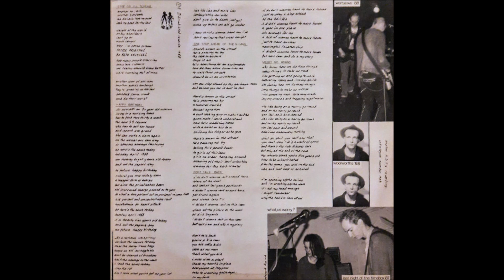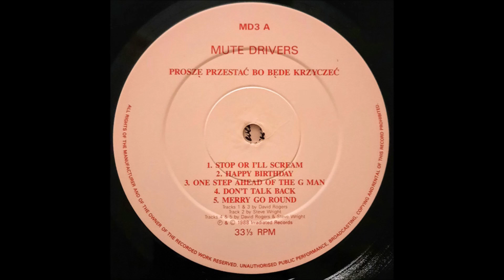Mute Drivers - Stop Or I'll Scream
"Stop Or I'll Scream", 1988